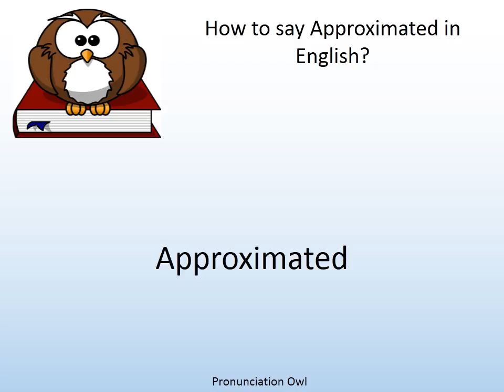How to say Approximated in English? - Pronunciation Owl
How to say Approximated in English? Learn the pronunciation of Approximated!